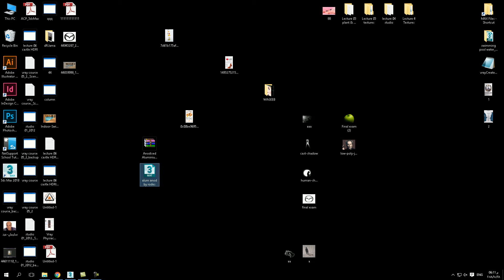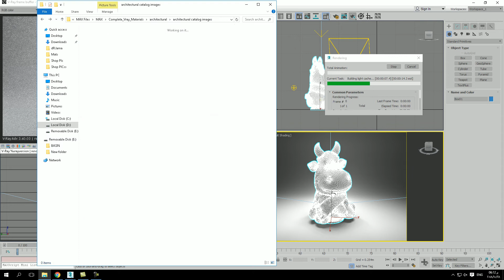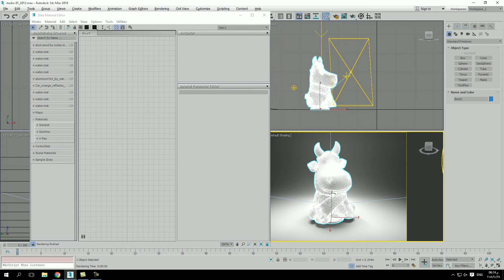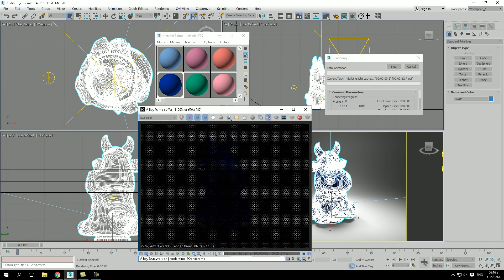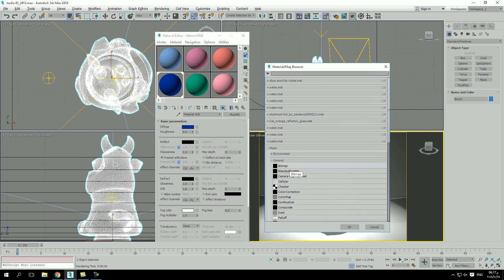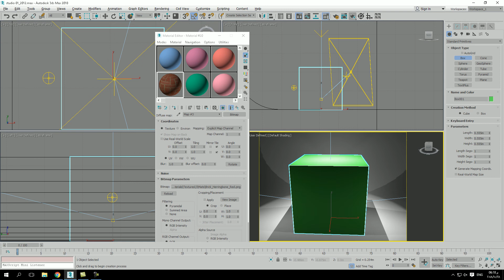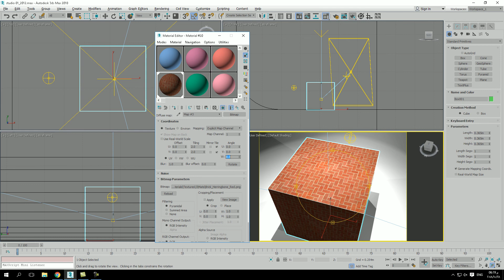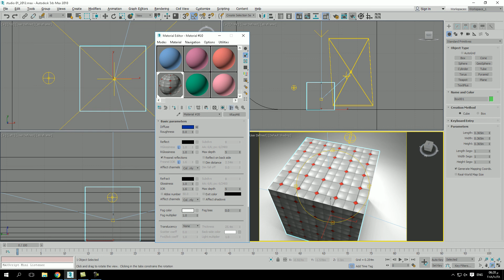Lecture 6 vray